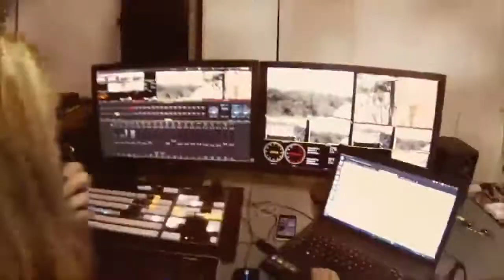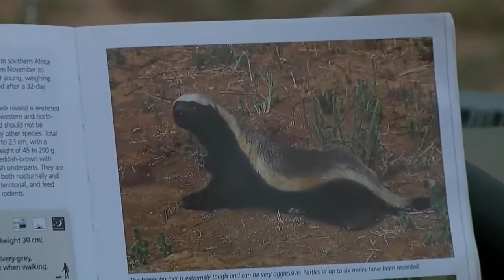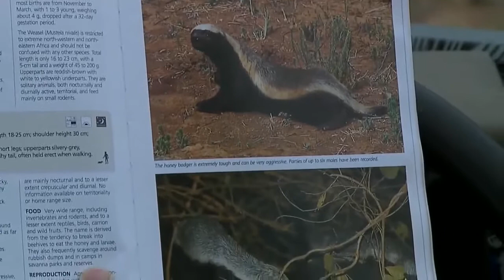Sabi Sand Wild Safari Live Feb 28 2016 sunrise